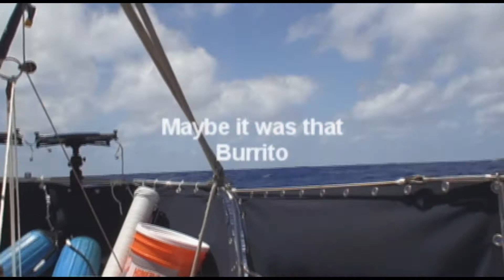Sailing Across the Pacific - Day 5: Maybe it was that Burrito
Beating into Northeast trade winds, Chuck and Bree are feeling a little under the weather.  The boat is steering herself and Laura is feeling fine.   Journey along with the crew of S/V Lealea as we sail from Honolulu to Neah Bay, WA in an Albin Vega 27.